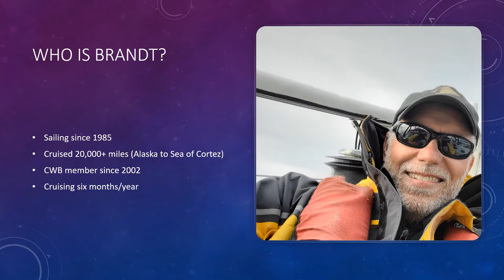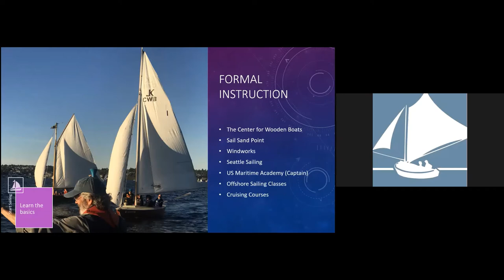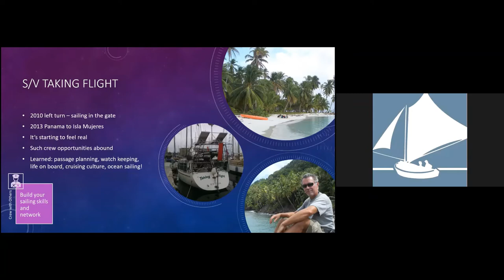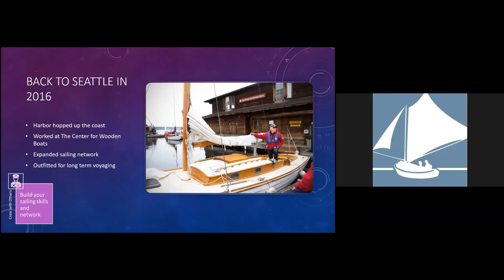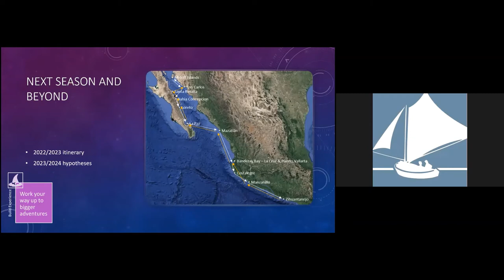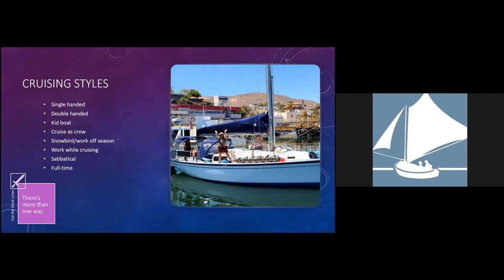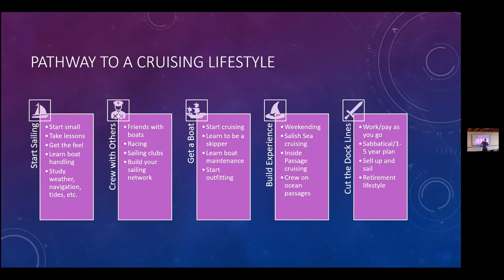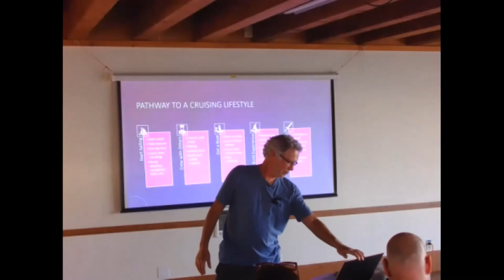Navigating The Voyage To A Cruising Life with Brandt Faatz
Follow Brandt’s path to long-distance voyaging at sea, from learning to sail and acquiring that first boat to cutting the dock lines and setting off on big adventures. Discover how accessible cruising can be, and get some ideas how to start the adventure sooner than you might think.